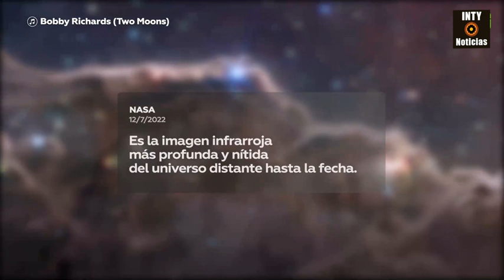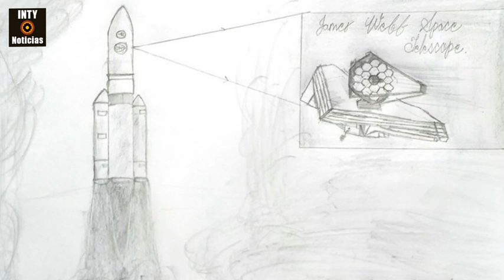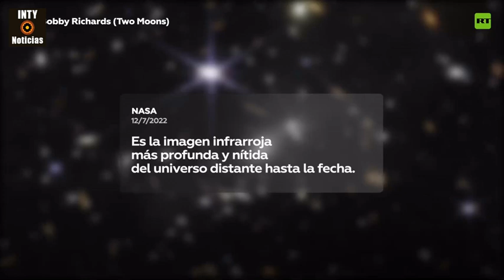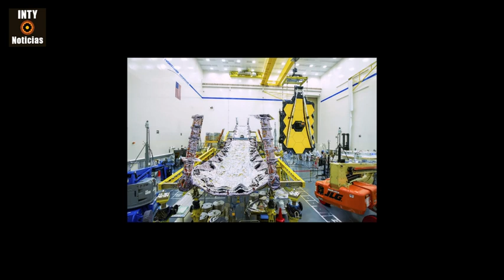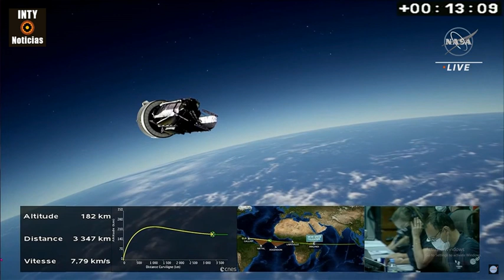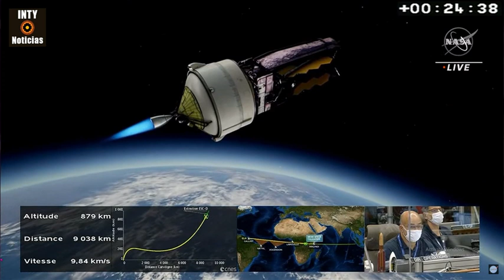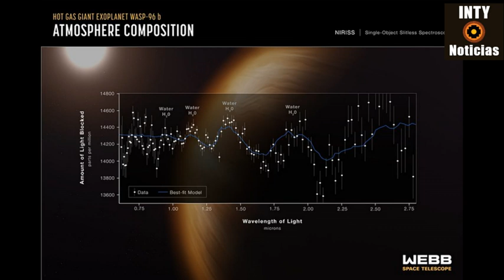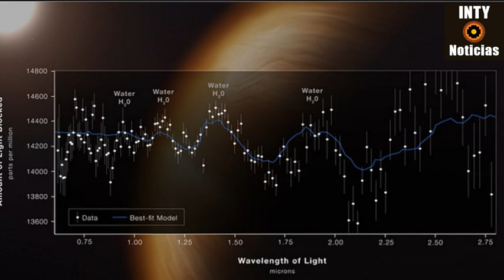¡ESPECTACULAR! TELESCOPIO ESPACIAL JAMES WEBB - IMÁGENES EXCLUSIVAS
14-JULIO-2022 | El telescopio espacial James Webb (en inglés, James Webb Space Telescope (JWST)) es un observatorio espacial desarrollado a través de la colaboración de veinte países,4​ construido y operado conjuntamente por la Agencia Espacial Europea, la Agencia Espacial Canadiense y la NASA para sustituir los telescopios Hubble y Spitzer.5​6​ El JWST ofrecerá una resolución y sensibilidad sin precedentes, y permitirá una amplia gama de investigaciones en los campos de la astronomía y la cosmología.7​ Uno de sus principales objetivos es observar algunos de los eventos y objetos más distantes del universo, como la formación de las primeras galaxias. Este tipo de objetivos están fuera del alcance de los instrumentos terrestres y espaciales actuales. Entre sus objetivos están incluidos estudiar la formación de estrellas y planetas y obtener imágenes directas de exoplanetas y novas.